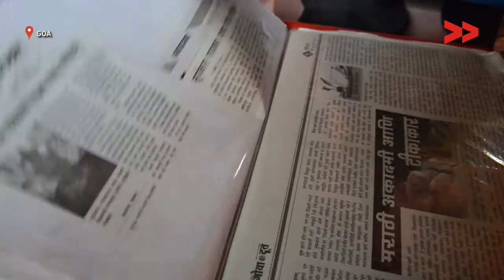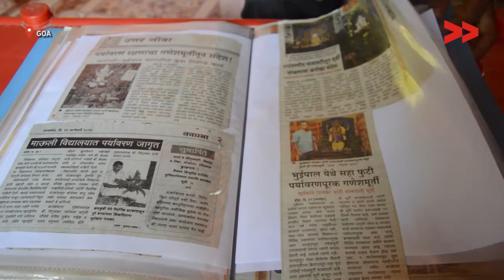Carving on Laterite Stone In Goa - Devidas Gaonkar reports for IndiaUnheard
Community correspondent Devidas Gaonkar reports from Goa for Video Volunteers.